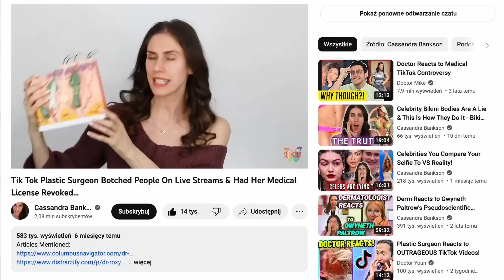Lekarka straciła prawo do wykonywania zawodu za LAJWY NA TIK TOKU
Dr Roxy była bardzo popularna na tik toku. Była chirurgiem plastycznym. Obserwatorzy uwielbiali jej żarty i luźne podejście do życia oraz... operacji. Lekarka nagrywała viralowe tik toki z sal operacyjnych oraz mówiła kiedy kobiety MUSZĄ zrobią sobie operacje. Oprócz tego prowadziła lajw streamy podczas operacji, podczas których niestety bardziej skupiała się na widzach niż na pacjentkach i po wielu prostych do uniknięcia komplikacjach ostatecznie straciła prawo do pracy lekarza.

Zapraszam do mojej grupy na facebooku - Pogaduchy z Pantinką i na mój instagram @pantinka